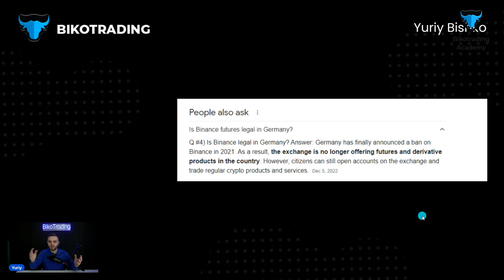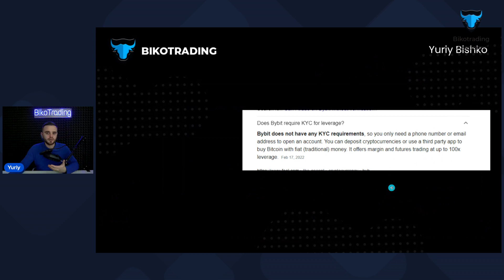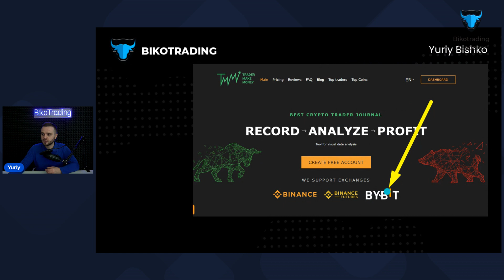Why Binance Futures is banned in UK, Germany... | Where to Trade BTC Futures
Upon registration, you will receive:
-access to the Order Flow
-access to a private community of crypto traders
-trading templates for the ATAS platform
-ongoing support from our mentors and manager.

In the video we will talk about the following:
- Why are Binance Futures Banned in the UK, Germany, Australia, and other country?
- Where you can trade Bitcoin  Futures in this country?
- Which exchange to use for the Bitcoin  Futures?

Timesmaps:
00:00 - Introduction
00:23 - Why are Binance Futures Banned in the UK, Germany, Australia, and another country?
01:23 - Where you can trade Bitcoin  Futures in this country?
01:30 - Which exchange to use for the Bitcoin  Futures?